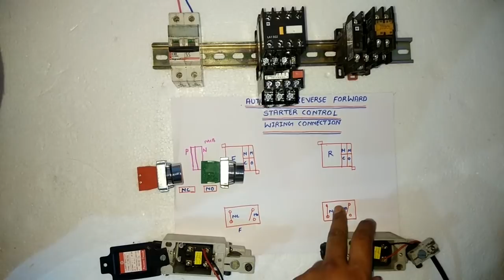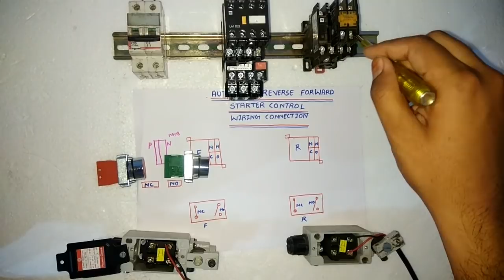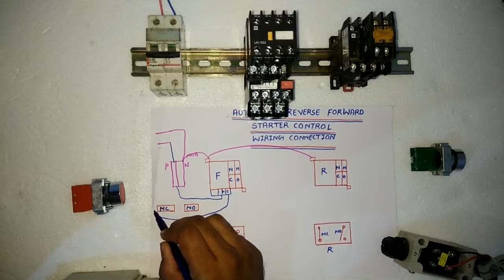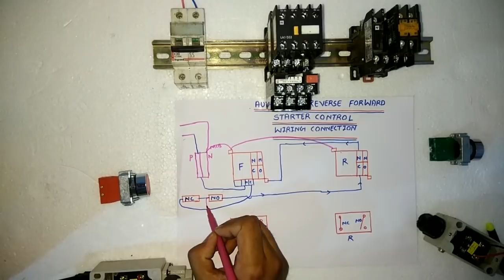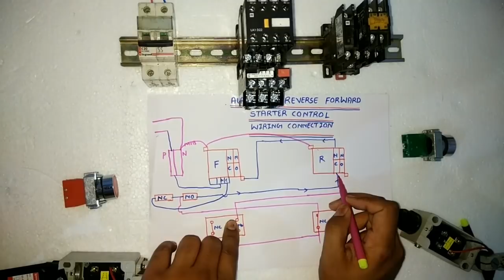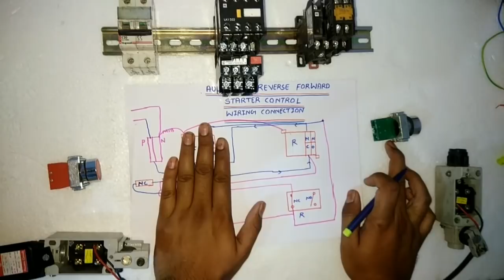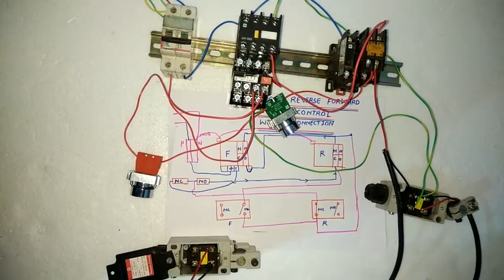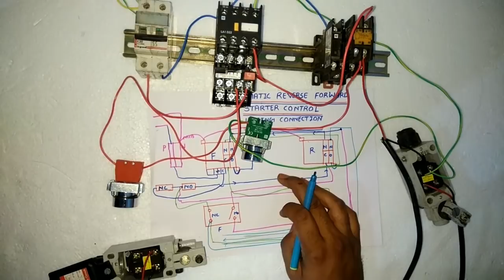Automatic reverse forward starter connection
In this video we explain automatic reverse forward starter with limit switch,By this starter our motor continue run when we start and control with limit switch.

For this starter we use
2 contactor
2 auxilary block
2 limit switch
One stop nc push bottoN
One start no push botton

For more understamding just watch and learn